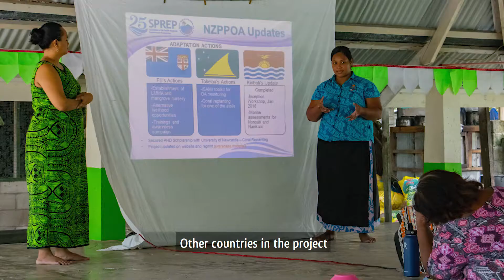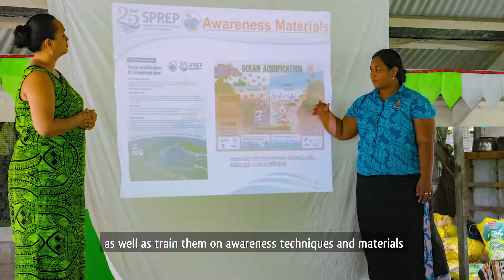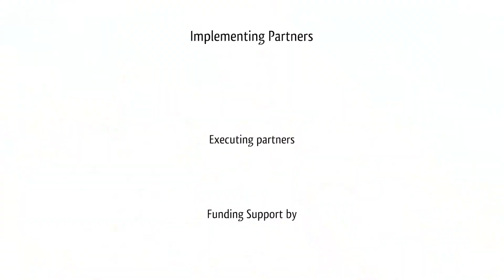Ocean Acidification Workshop 2019 Final